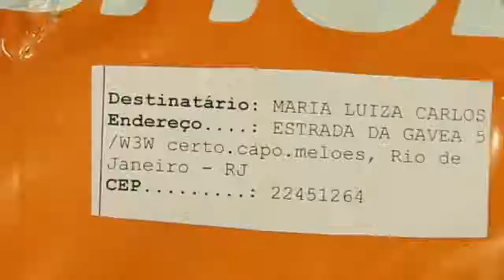Addressing Brazil's favelas | Post delivery | what3words | Portuguese subtitles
what3words is a multi-award winning global addressing system based on 57 trillion 3mx3m squares, each addressed with 3 simple words.